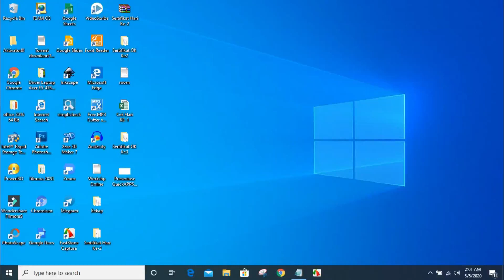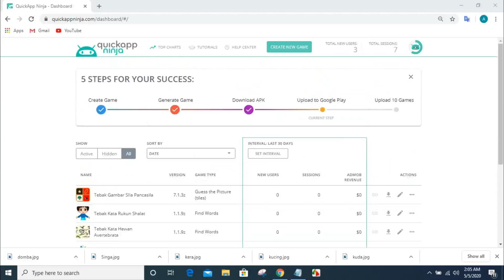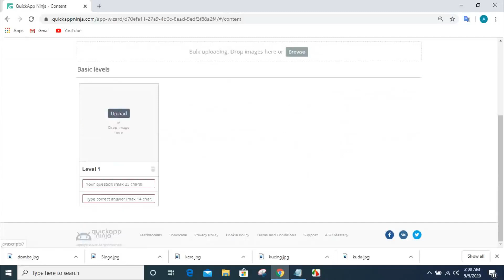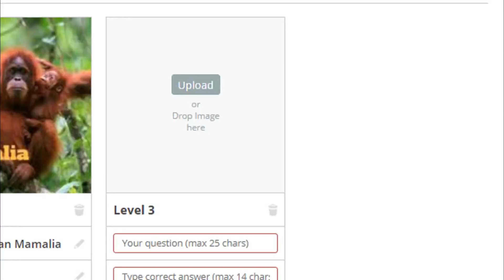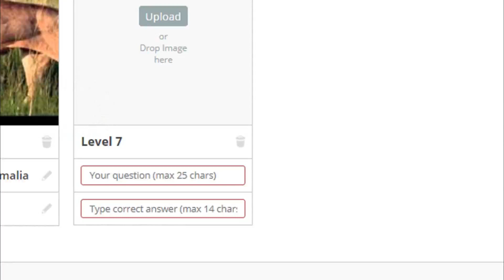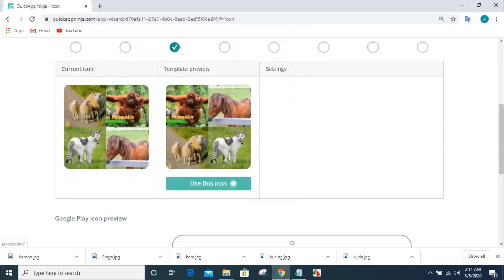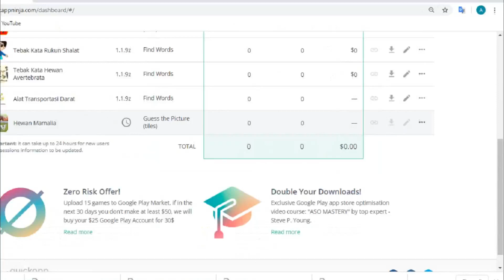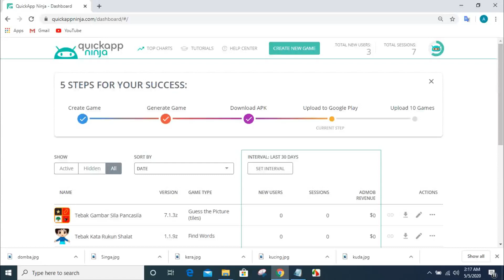Cara Membuat Game Edukasi dengan aplikasi WordWall Tebak Gambar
Video tutorial tentang Cara Membuat Game Edukasi dengan aplikasi WordWall Tebak Gambar
Semoga terbantu